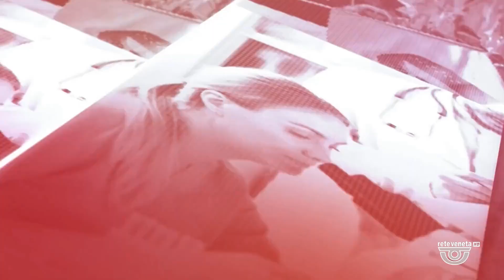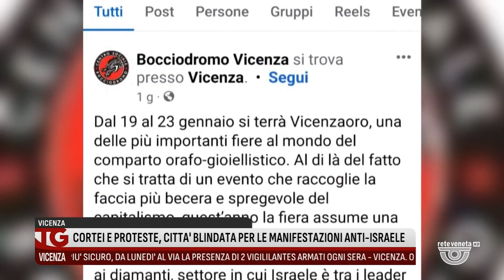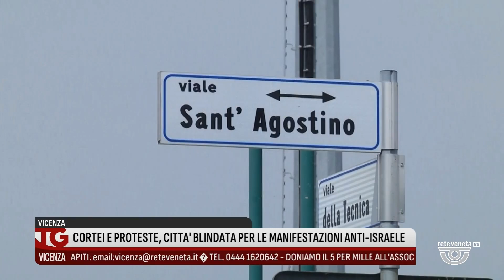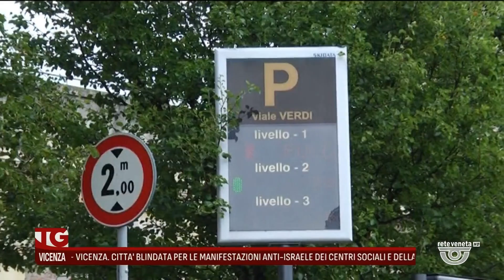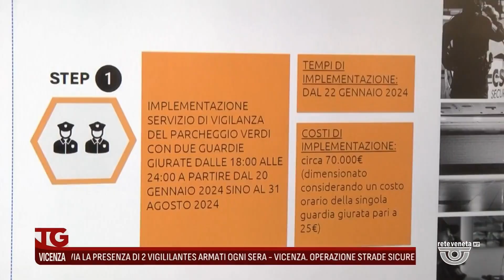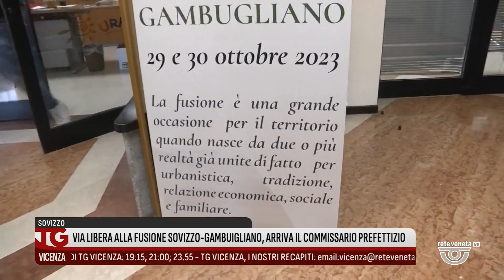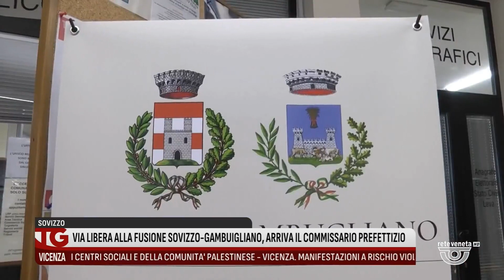TG VICENZA Edizione completa | 19/01/2024